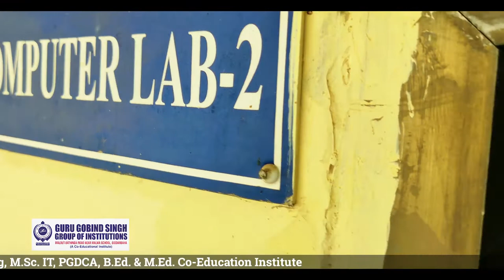GURU GOBIND SINGH GROUP OF INSTITUTIONS